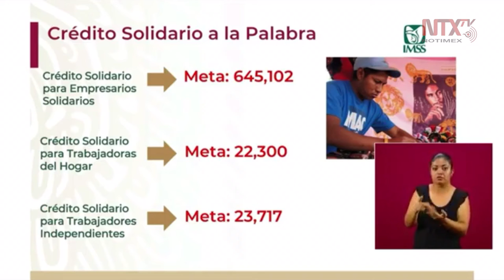22,300 trabajadoras del hogar forman parte del proyecto piloto al Crédito Solidario a la Palabra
Zoé Robledo, director del IMSS, señaló que la meta para el crédito solidario a empresarios solidarios es de 645,102; trabajadoras del hogar, 22,300, y para trabajadores independientes 23,717.